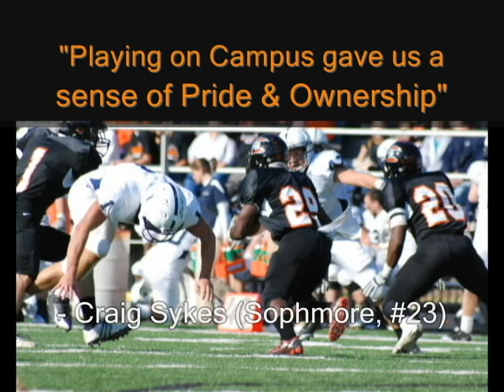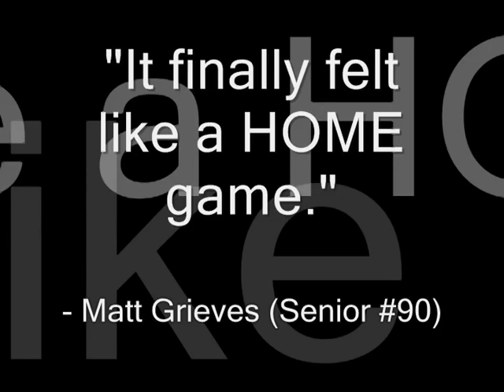Heidelberg University Campus Home Games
Heidelberg University played on campus for the 1st time in 64 years.